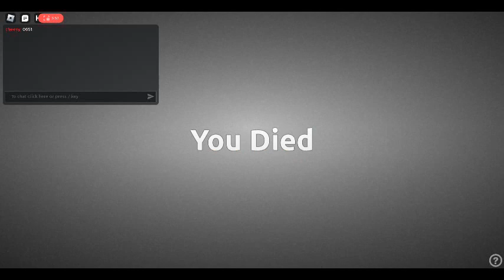WHAT HAPPEND TO MY GAME #2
i was playing a cheap doors game and got stuck